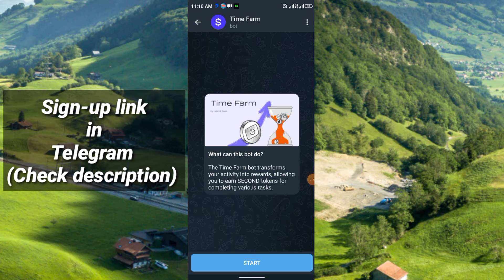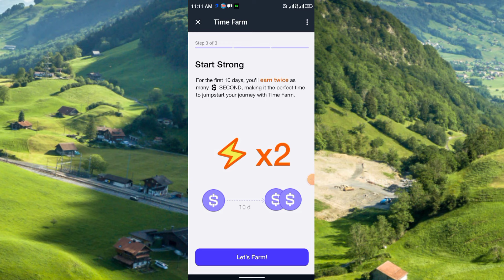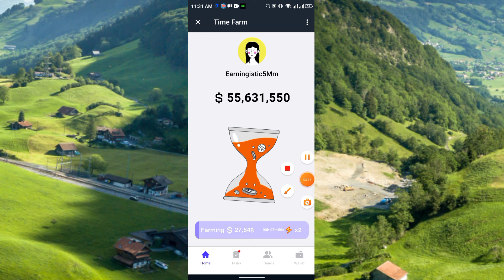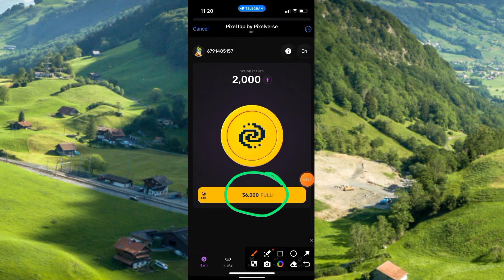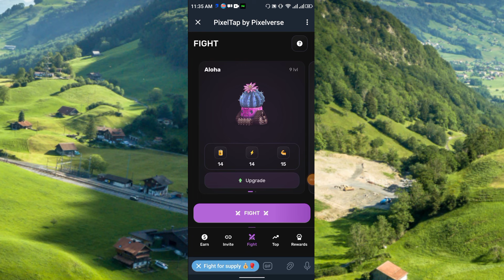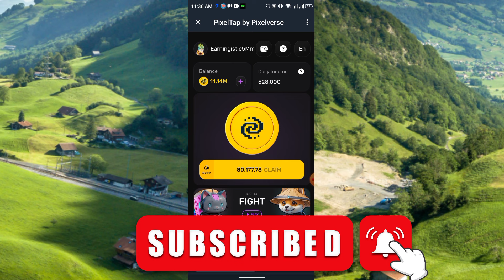Two project supported by Bybit.Authentic project.Latest mining project 2024.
Bybit official supporting
New crypto mining
Mining app
Latest crypto mining
Mining app 2024
Bybit official support
Latest crypto
Big mobile mining

Video Disclosure
"This is not finalcial advice and i am not financial advisor,